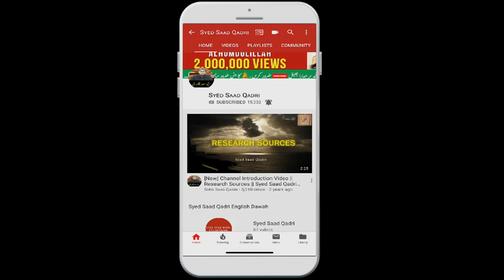Shaista ka Matlab